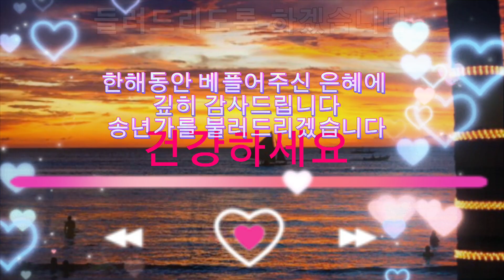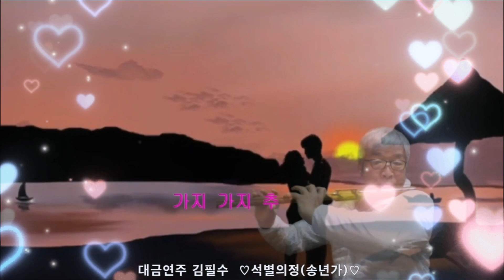한해가 저물어 갑니다 한해동안 베풀어주신 은혜에 깊히 감사드립니다 항상 건강과 행복이 가득하시길 바랍니다...........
건간하고 아름다운 마음으로 한해를 잘 마무리 하시길 바랍니다.
다함께 더불어 사는 세상 누구나 참여하고싶은 분들 언제나 문의 주세요
노래하는 색소폰 세월아 노래야 함께가자 다움카페주소